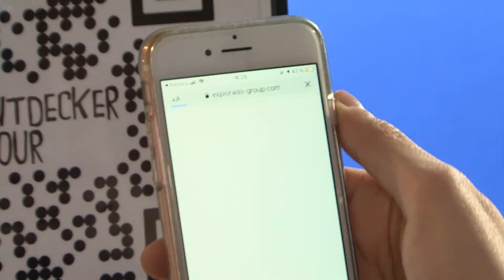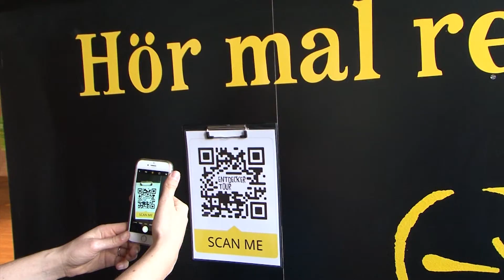STUDIO 47 .live | EXPLORADO KINDERMUSEUM LÄDT WIEDER ZU SPIEL, SPASS & SPANNUNG EIN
Familien aufgepasst! Das Explorado Kindermuseum lädt wieder zu Spiel, Spaß & Spannung ein. Zum Restart gibt’s hier die digitale Smartphone-Entdeckertour.